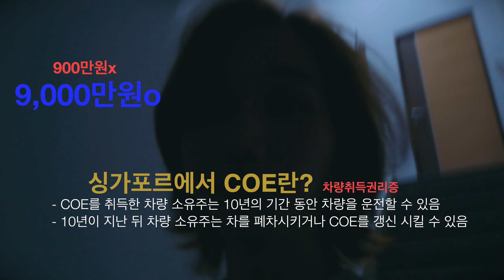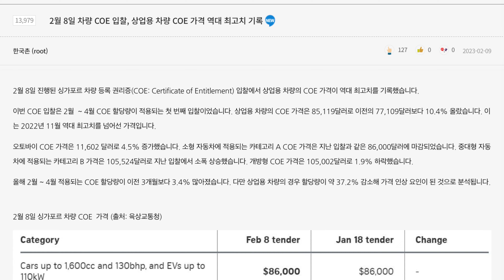싱가포르가 그렇게 잘 살아?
안녕하세요.
피넛킴입니다:)

재충전시간을 가지고 피넛킴'아바타'컨텐츠로 돌아왔습니다!
싱가포르에 대해 궁금한게 많으신 분들은 제 영상 댓글로 요청해주세요!
(댓글은 전부 다 확인하고 답변드리겠습니다.)
앞으로도 댓글로 더 많이 소통하는 시간이 되었으면 하네요:)

싱가포르를 와보신 분들이라면
부릉부릉~ 도로의 슈퍼가들을 많이들 보셨을거예요.
나라가 좁아서 응집되어 있는 느낌도 있습니다ㅋㅋㅋㅋㅋ

랜덤 한시간을 촬영인지라 더 멋진 차들이 영상에 담기지 못해 많이 아쉽네요.
람보르기니나 부가티 그 외 클래식차량들도
주말이나 밤엔 그들의 무대가 된답니다ㅎㅎ
조금 시끄러워도 눈은 항상 즐거워요:)

오늘도 영상 시청해주신 분들
모두 감사드립니다:)